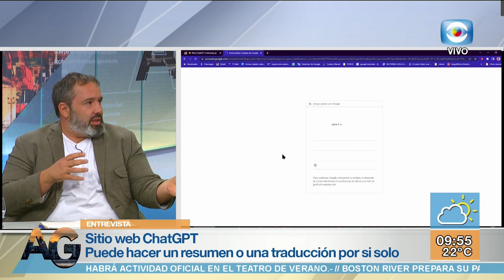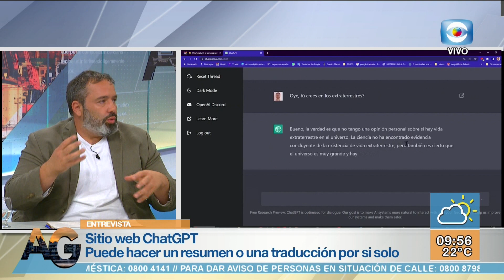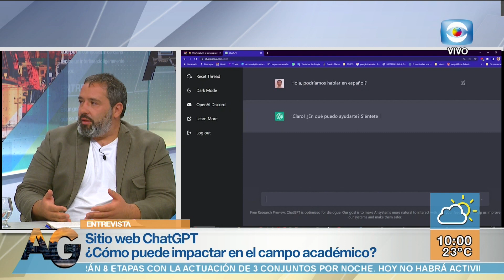Inteligencia artificial con ChatGPT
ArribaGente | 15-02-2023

Junto a Juan Marrero, director del Centro de Transformación Digital de UTEC, hablamos de la inteligencia artificial. ¿Qué es? ¿Cómo se utiliza en la vida cotidiana? ¿de qué se trata el sitio web ChatGPT que puede escribir textos de manera autónoma?